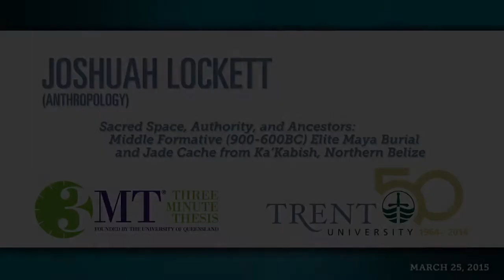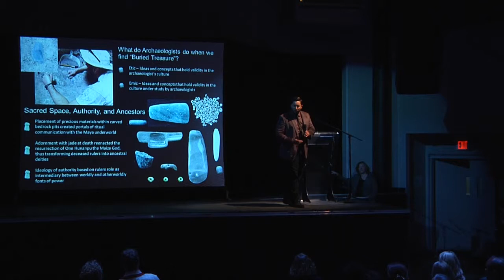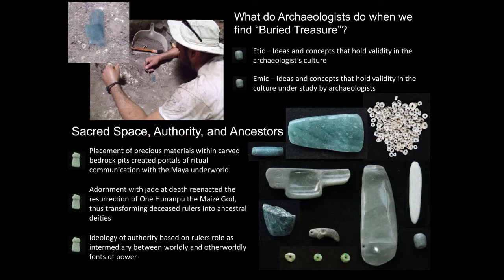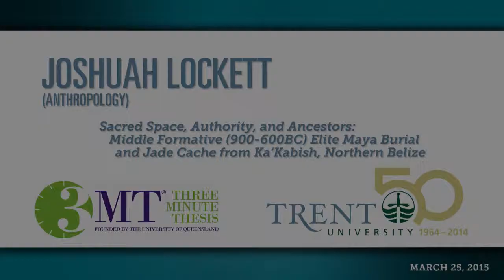Joshua Lockett Trent's 3MT 2015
Trent University's 2015 Three Minute Thesis Competition
Joshuah Lockett (Anthropology), "Sacred Space, Authority, and Ancestors: Middle Formative (900-600 BC) Elite Maya Burial and Jade Cache from Ka’Kabish, Northern Belize"